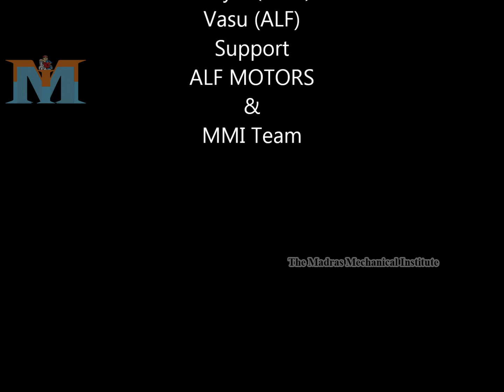TVS Victor Carburettor Clean - tips and tricks I Step by Step I (Tamil Use Head Phone) AMT I MMI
Madras Mechanic Institute
India`s 1st Institute Of Two Wheeler Mechanical Training

We Will Show  in this Video. How to Clean  Carburettor. Explain Step by Step

CLEANING A CARBURETOR IN EASY STEPS Folloew the Videos!
The carburetor is the most common problem area in all small engines. The carburetor is where the fuel mixes with the air to be burnt. Carburetors are on almost all types of combustion engines. When an engine sits for a long period of time without being ran, the fuel will start to break down. Make sure you replace the fuel in your tank before you start your engine after cleaning the carburetor otherwise you will just recreate your troubles.
The carburetor being cleaned in this is off an old motorcycle and will look like most other carbs off a motorcycle or ATV. While most carburetors won't look the exact same as the one being shown, they still will have most the same functions and layout.

Tools
_Tools needed
_Phillips screwdriver
_Flat screwdriver
_Needle nose pliers
_Wire brush
Wrenches or socket set
_Cleaning Dry

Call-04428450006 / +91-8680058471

For Sales & Training
Whats app
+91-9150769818